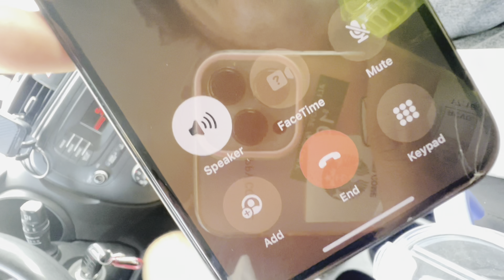WORST DAY IN AMERICA 🇺🇸 (MUST WATCH*)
What started as a typical day quickly spiraled into chaos! In this vlog, I share the rollercoaster of emotions from what seemed like the worst day ever in America. From a car accident (yes, my car got hit!) to dealing with the police, it was one crazy thing after another. But don’t worry, it all ended on a high note with some unexpected fun and laughter. Join me on this wild journey, and let’s find the silver lining in even the worst situations! 🎥🚗😂

 • USA Vlog
 • Worst Day Ever
 • Car Accident
 • Police Drama
 • American Road Trip
 • Daily Vlog
 • Funny Vlog
 • Unexpected Fun
 • Crazy Day
 • Life in America
 • Vlogger Life
 • Road Safety
 • Travel Vlog
 • Bad Day
 • Storytime
 • Vlog Adventures
 • Day in the Life
 • Accident Story
 • Car Crash
 • Travel Diaries
 • American Life
 • Life Lessons
 • Vlog Life
 • Personal Story
 • Daily Life
 • Reality Check